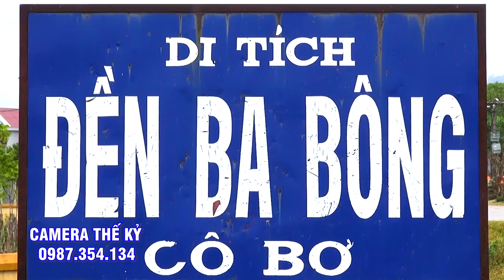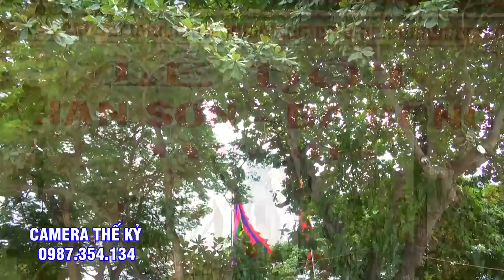Nửa Đêm Cậu Chung Thủ Nhang Đền Cô Bơ Dâng văn.ĐTNguyễn Văn Hùng Laon giá Tại Đền Cô